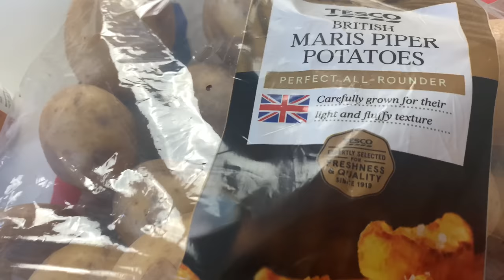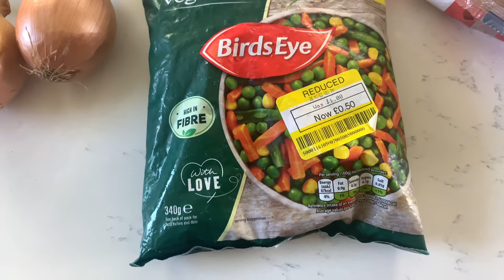Easy Store Cupboard Meal | Dinner Party Starter | How To Make Vegetable Samosas | Kate McCabe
Hello!
Here is another series of Come Dine With Us!
Hope you enjoy the starter 🍽😁

Head over to Luke’s channel for your main course